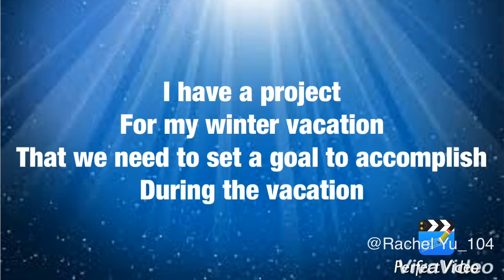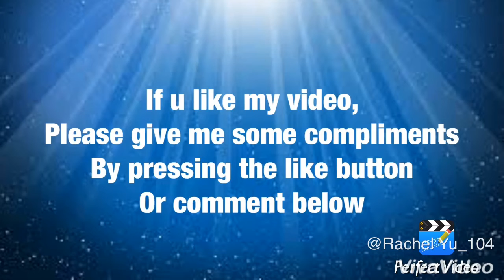Rachel 8ho #6 FEB20 vlog 1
Last week's goal: to practice flute everyday
Next week's goal: to design my rube goldberg machine